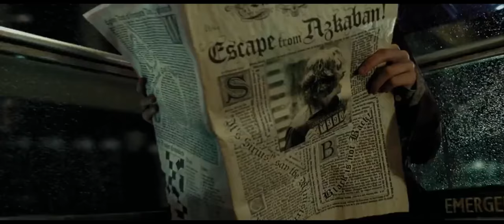The Knight Bus | Harry Potter and the Prisoner of Azkaban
Harry takes a ride on the Knight Bus en route to Leaky Cauldron.